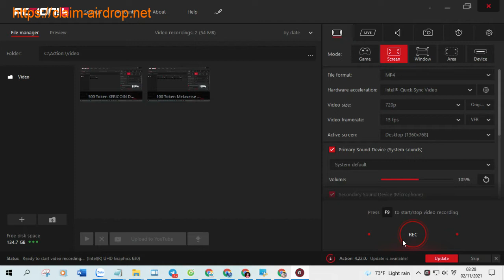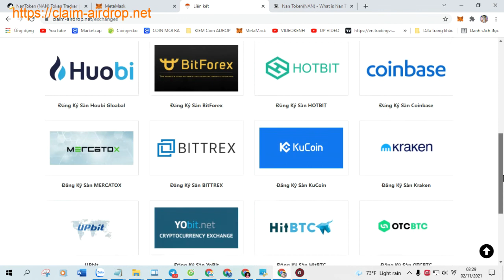Claim Airdrop Nhận 5,000 Token NanToken (NAN), Mạng BSC Ví Trustwallet, MetaMask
+ Bước 1: Sao chép Contract :  0xa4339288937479e74972e2bb3c981f1c62eda71f

+ Bước 2: Truy Cập Web Tại Đây Click ( Claim Airdrop ) Nhận Token